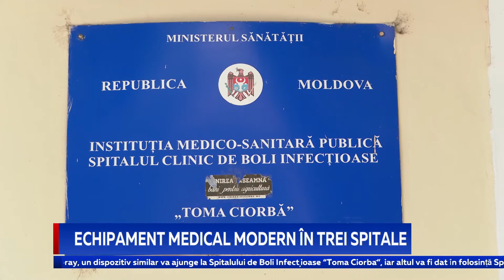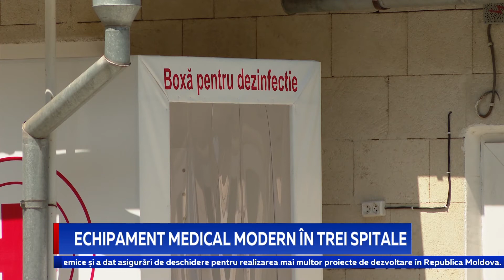ECHIPAMENT MEDICAL MODERN ÎN TREI SPITALE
Trei spitale din Capitală urmează să fie dotate cu echipament modern japonez. Donația vine în urma unui acord de grant cu Japonia în cadrul unui Program de dezvoltare economică și socială. Anunțul a fost făcut de ministrul Sănătății, Viorica Dumbrăveanu, în urma unei întâlniri cu ambasadorul nipon în Moldova.